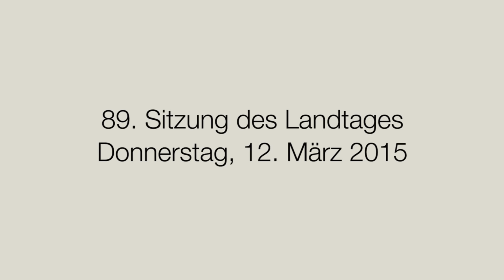Der Boden ist eine unverkäufliche Ware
Im Laufe der 89. Sitzung des Landtages von Mecklenburg-Vorpommern, versuchte sich die Regierungskoalition einmal mehr als Retter der heimischen Flora aufzuspielen.
Die SPD/CDU- Koalition fordert den erhalt des Bodens als Lebensgrundlage in Mecklenburg-Vorpommern.

Für jeden normal denkenden Menschen eine Selbstverständlichkeit. Nicht so jedoch für die Regierungsparteien im Landtag. Sie brauchten einen solchen Antrag um nach außen hin ihre kapitalistischen und zerstörerischen agrarpolitischen Maßnahmen zu rechtfertigen.

Will man Grund und Boden hier im Land wirklich schützen, so muss es endlich ein Umdenken in der Politik geben. Weg von monokulturellen Bewirtschaftungen und Giftstoffeinsätzen auf unseren Äckern und Feldern, hin zu einer nachhaltigen und ökologischen Landwirtschaft. Der Boden ist und bleibt die Lebensgrundlage unserer Heimat!